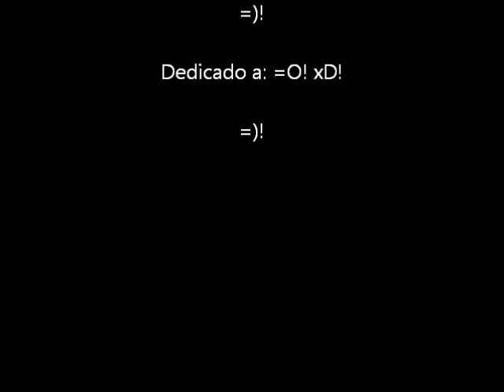Kyo - Gargoyle Double Lvl20 - D (HJ)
Kyo jugando Gargoyle Double Lvl20!
Filmado por: Mercenary.-
Comentarios: Mercenary, Lau y Kyo!